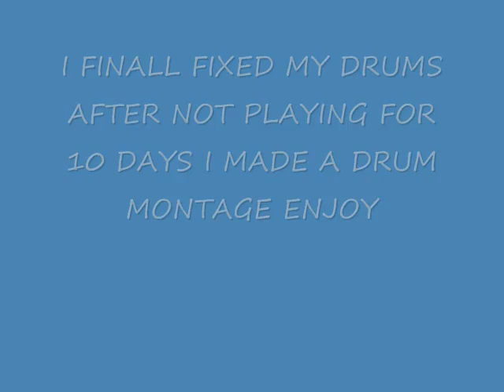ROCKBAND DRUM MONTAGE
SONGS THAT ARE I THIS MONTAGE
GUNS OF SUMMER
CONQUER ALL 1
CONQUER ALL 2
EMBEDDED
THIS CALLING 1
THIS CALLING 2
DEATH QUOTA FOR PURIFACTION OMG I FC'D THE DRUM SOLO
MAGIC BUS